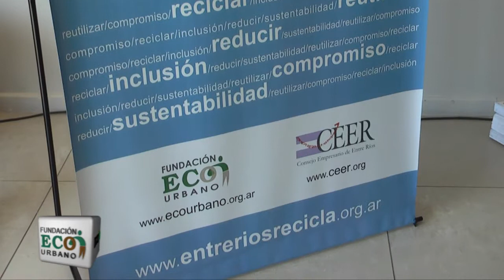ECO TV - 2° Foro Nacional de RSE, Programa Entre Ríos Recicla